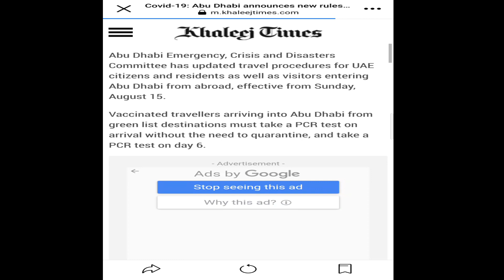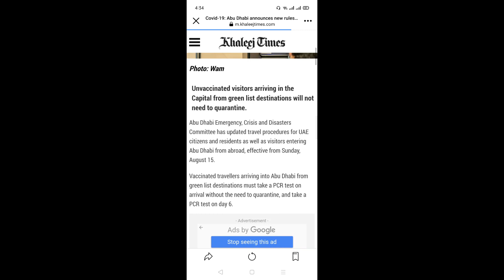New rules for traveling to Abu From 15 August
Assalam u Alaikum, this video is about the updated rules for international travelers
AL SHAMS AL MUSHRIQAH TOURS LLC